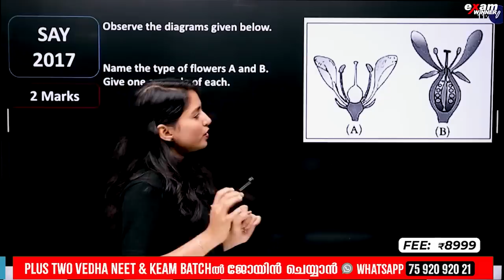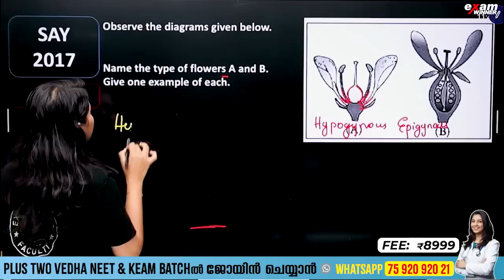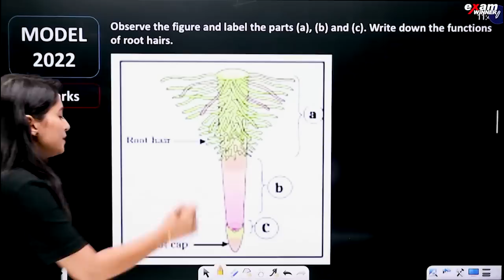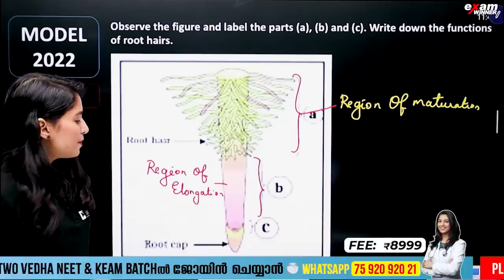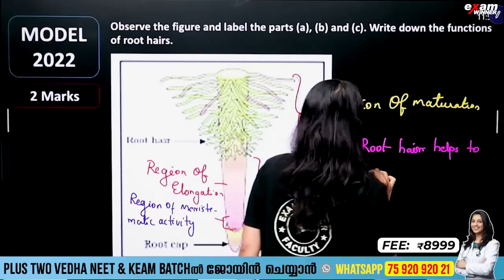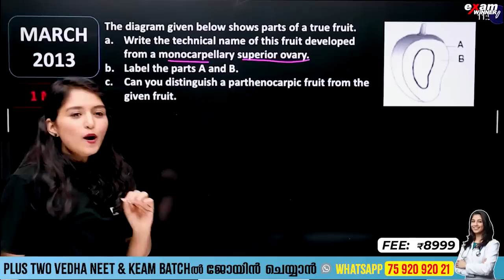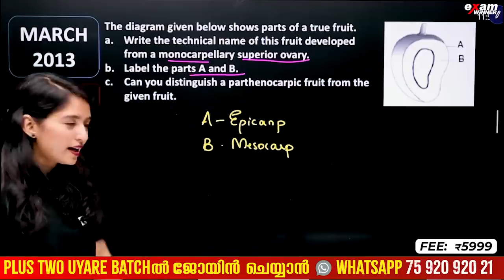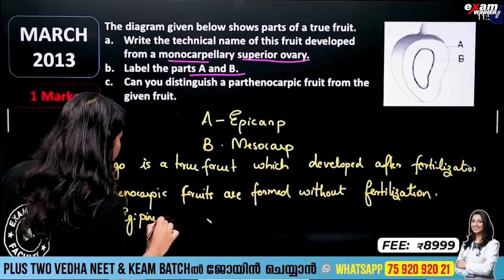Plus One Biology Public Exam | 5 Marks Repeated Questions | Exam Winner +1